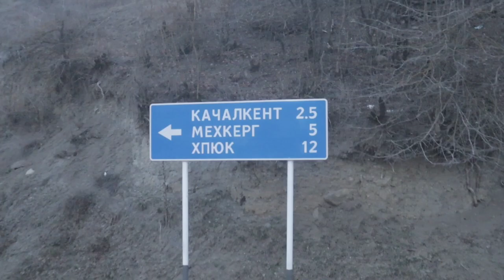С каким трудом пришлось добираться в Покинутый Аул Келе(лезг.Кlеле).Республика Дагестан.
Южный Дагестан.

Ассаламу Алейкум! Всех приветствую на моём канале.Друзья для Вас очередное видео про горный, ночной подъем с интересными приключениями в старый аул, который находится в Сулейман-Стальском районе республики Дагестан.

Съёмка: Canon M50 mark ll / Dji Osmo action.

Келе (лезг. КIеле[1]) — покинутый лезгинский аул в Сулейман-Стальском районе Дагестана.

«КIеле» — крепость

География;
Село находится в предгорной части Сулейман Стальского района. Территории села Келе, богаты высокоствольными лесами, здесь растут бук и дуб, клен и осина, липа и береза, много дичи и зверья, фруктов и ягод. Изобилие родников и ручьев, маленьких рек придает этим землям особую красоту. Но главными природными достопримечательностями села Келе считаются 2 водопада, один из которых высотой до 40 метров.

История:
Келе было расположено в 25 километрах к юго-западу от Касумкента вблизи границы с Курахским районом. Село древнее, на окраинах остались захоронения домусульманского периода.

К селу Келе с давних пор относится населенный пункт, называемый Шикской дачей или ЧатI-легъв, где раньше жили те же келенцы, возможно, только в летнее время. Здесь вплоть до 60-х годов работал лесопильный завод.

В Келе вместе с ЧатI-легъв насчитывалось около 80 домов и 6 основных тухумов: Купулар, Гьасанар, Арабар, Штулар, Яхулар, СикIер, а также примкнувших к ним мелких тухумов: Башунаяр, Чирагъар, Буттаяр, Шараяр .

В самом Келе, по переписи 1886 года, было 59 хозяйств, численность населения составляла 410 человек: 209 мужчин и 201 женщина. В селе у каждого тухума была своя мельница.

Дагестан. Сулейман Стальский район. Село Касумкент. Село Аликент. Село Цмур. Село Ичин. Горы. Дорога в село Ичин. Горная дорога. Горные сёла. Село Келе. Село Ругун.Село Сараг.Озеро Каур.Макьар вир. Озеро Макар. Курахский район.

Дагестан.Сулейман-Стальский район.Село Касумкент.Село Аликент.Село Цийихюр.Село Ашага-Стал.Село Юхари-Стал .Село Орта-Стал.Село Саидкент.Село Куркент .Село Алкадар.Село Сардаркент.Село Цмур.Село Качалкент .Село Мехкерг.Село .Село Цнал.Село Ичин.Село Чилик.Село Хпитар.Село Хпюк.Село Кахцуг.Село Татархан.Село Юхари-Картас.Село Ашага-Картас.Село Уллугатаг.Село Сайтаркент. Село Птикент.Село Пиперкент.Село Шихикент.Село Буткент.Село Хтун.Село Зухрабкент.Село Испик.Село Асаликент.Село Сальян.Село Нютюг.Село Зизик.Село Экендиль.село Карчаг.Село Чиликар.Село  Ашага-Стал-Казмаляр.Село Герейхановское.